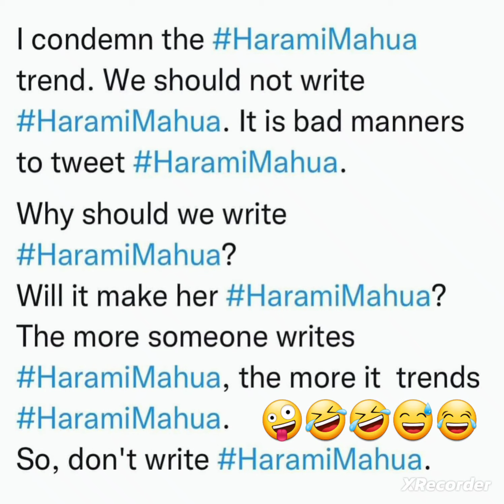Trolls on Mahua Moitra # You missed this. Will only writing that, make her HaramiMahua ?